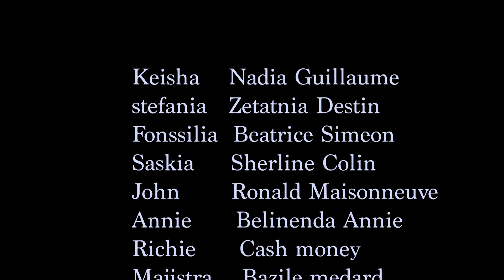C'EST UNE GRAVE ERREUR/EPISODE 08